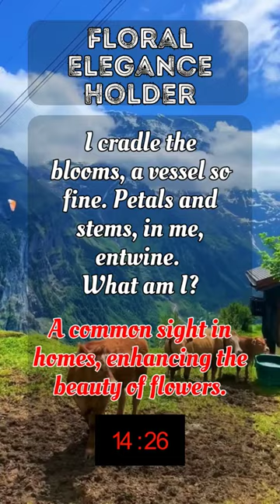💐 Bloom Brilliance! Solve the Vase Riddle Challenge! 🌹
Adorn your space with our Vase Riddle challenge! 💐 Dive into the elegance of floral holders and share your favorite flower arrangements in the comments! 🌹